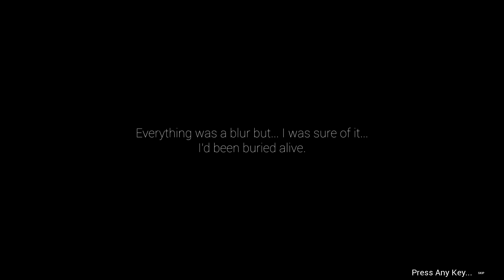Die Young part 1 RUN! First Impression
Gameplay: Die Young

Hi, Guys & Girls. I`m ElephantCrunch but my friends call me Crunch. You can call me Crunch too if you like :) I love open world, Team playing, PVP, RPG, and just games that you can have a fun time in and make people smile. My channel is for you and I will work HARD to make you laugh and smile. This is a positive channel that wants to show you a good time. Thank you all for your support you mean the world to me!!

Die Young is an open world, dynamic exploration-survival experience presented in first-person perspective. The game is currently under intense development by Indiegala's internal dev team.

As a young girl, you find yourself trapped on a dazzling yet mysterious island on the Mediterranean Sea, inhabited by an enigmatic rural community. You have no knowledge of who kidnapped you or why.

The ultimate goal is to find a way to escape. Your only Weapons: your physical skills. Run, jump, climb and leave your enemies behind. Explore the island and find out more about its suspicious dwellers, ancient Ruins, dark mines and caves. Search for water, Items and Equipment that can help you survive the nightmare. Uncover the awful truth behind the quiet, bucolic life of the island.